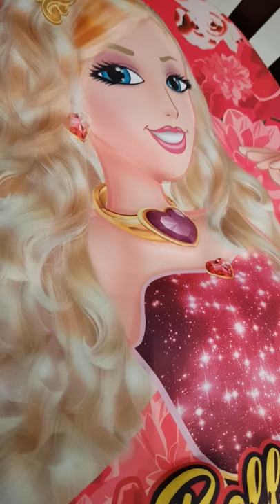اول يوم في مدرستي الجديدة first day grade one for weevil # school books # Barbie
A lot of books fun study school grade # one